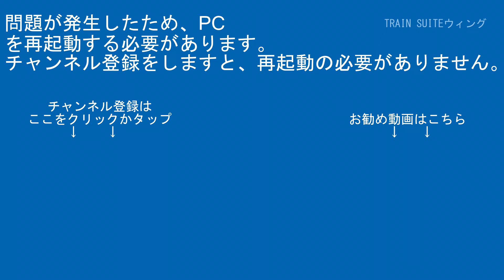山手線E235系ﾄｳ26編成JY26高輪ｹﾞｰﾄｳｪｲ駅品川方面【はやぶさ物語】CX680